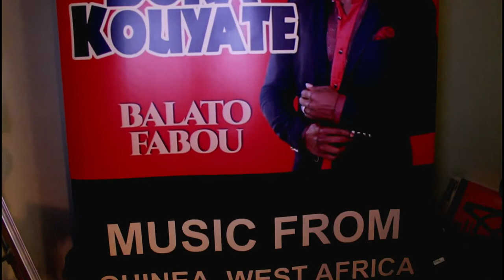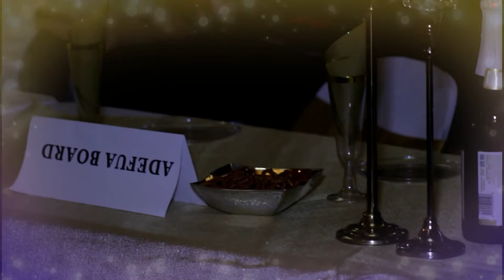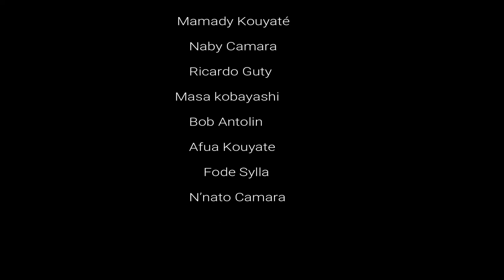Djely Boka Kouyate Concert CD RELEASE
Boka Kouyate Concert CD RELEASE!!
Mama AFRICA..
This is Africa that is represented! Come show your love and support to BokaKouyate BalatoFabou CD release.